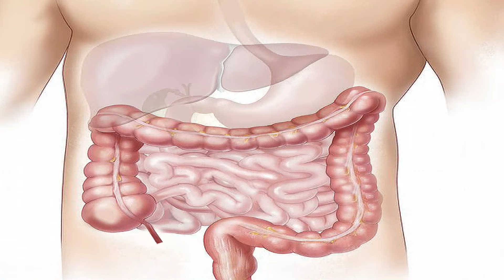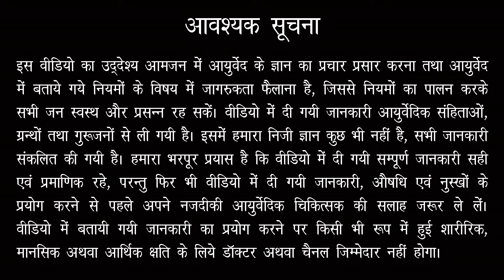एसिडिटी में मुलेठी फायदेमंद या नुकसानदेह | Dr. Prateek Agrawal (421)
इस वीडियो में आपको मुलहठी के बारे में संपूर्ण जानकारी प्राप्त होगी। इस वीडियो में आपको पता चलेगा कि
मुलहठी के क्या क्या फायदे है ?
मुलहठी का प्रयोग किन किन बीमारियों में किया जा सकता है ?
मुलहठी को प्रयोग करने का सही तरीका क्या है ?
यदि आप फ्री आयुर्वेदिक जानकारी लगातार प्राप्त करते रहने के लिए हमारे व्हाट्सप्प चैनल पर जुड़ने की लिए क्लिक करें -
यदि आप डॉक्टर से ऑनलाइन कंसल्टेशन करना चाहते है तो आप नीचे दिए गए लिंक पर क्लिक करें -
Clinic Address :
Aayushman Ayurved,
Kishor Nagar (Behind Shani Dev Mandir),
 I T I Road, Aligarh (U.P.) 202001
Every Sunday : 10 AM - 3 PM
Monday to Friday : 6 PM - 8 PM
Dr. Prateek Agrawal is one of the best Ayurvedic Doctors of India. He has 11 years' experience in the field of Ayurved. He is the Chief Physician at Shri Jwala Ayurved Bhawan (GMP Certified Ayurvedic medicine manufacturing unit) Aligarh for last 11 years. He obtained his bachelor's degree BAMS from Sri Sai Ayurvedic Medical College and Hospital in the year 2009. He has been the editor of Vaidya Sakha (an Ayurvedic Magazine) for consecutive 8 years. He is also the Founder President of Shri Agrasen Medical Center, Aligarh. He attends his patients at Aayushman Ayurved, Aligarh (U.P.) 202001. His motto is to cure the patient with Ayurvedic Science and spread awareness about Ayurved so that everyone remains fit and healthy.
If you have or suspect you may have a health problem, please consult your ayurvedic doctor or any healthcare provider.